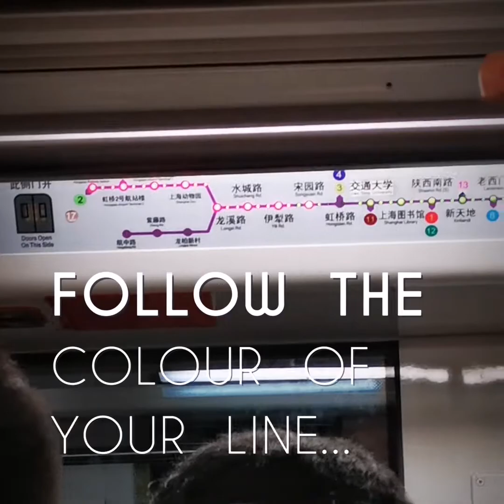PINOY ME - My working holiday in China - Shanghai 2019 Video 1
These are my adventures living between Philippines and Australia. My Wife Emma, Son Jarick, and our family travel around the islands a bit and want to show you our favorites. We have a wonderful little homestay that will feature throughout as well. I also travel with my Australian work and maybe some of those videos will come through.These are short and hopefully interesting videos. If you want to know more just get in touch! Life is an adventure so come and join us!

Today my video is about my trip to Shanghai, China. Not only do I run a business in Philippines with my Beautiful wife, Emma, but I am also a Trainer and Assessor in Business, Hospitality and Leadership. Among other things. Recently I was offered some work with QLD TAFE to go to China and deliver some Finance units. What an opportunity! So here I am on my first daytrip into the City. Checking out this huge city for the first time! Taxi in, canyon-like city streets, rivers and pearls, and catching up with friends.

Made with Quik and music licences are theirs.

While you're waiting, have a look at my cousin's channel about his life between Laos and Australia. He has some great videos and you'll find out heaps about the country. His beautiful wife Neenee also has a channel. She's prettier to look at as well! Todd - Now in Lao